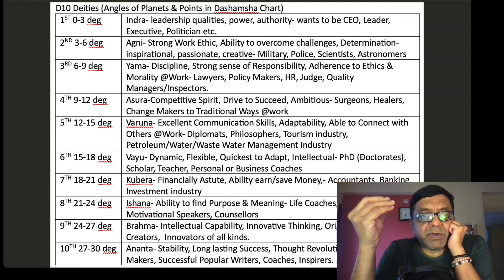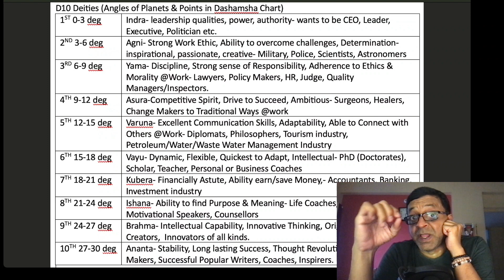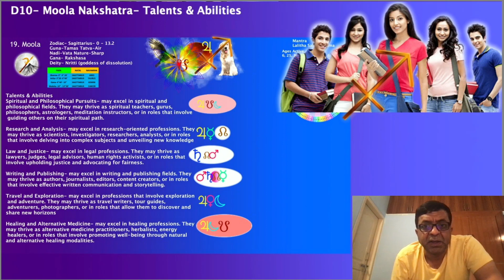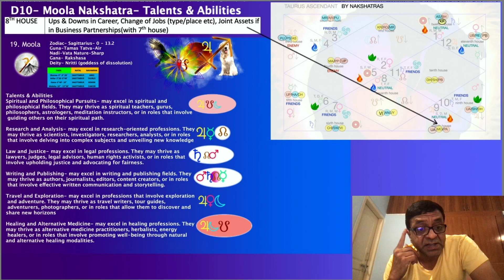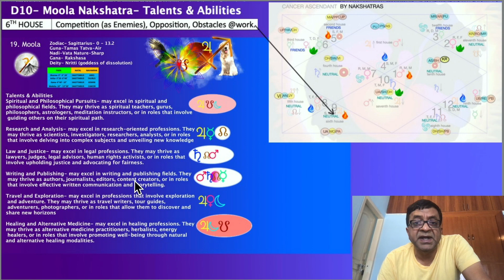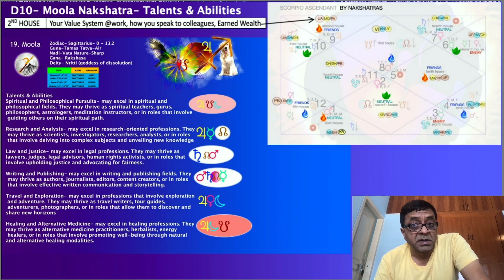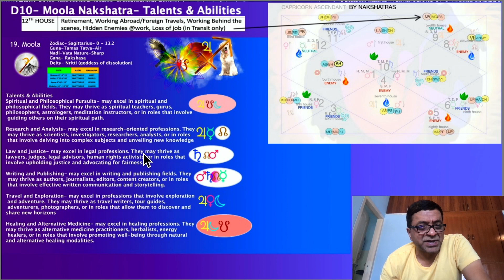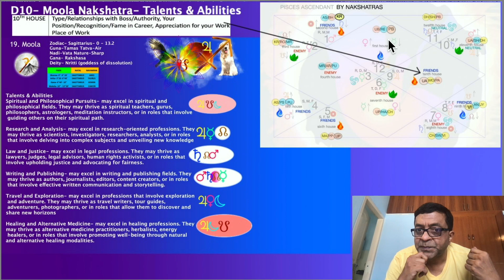Career, Talents, Job for Moola Nakshatra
Mula (0° Sagittarius - 13°20' Sagittarius)
Talents: Exploration, transformation, spirituality.
Abilities: Seeking truth, transforming situations, spiritual growth.
Ambition: To explore, transform, seek higher truth.
Fulfillment in Career: Philosophy, spirituality, exploration, teaching.

In this video, we are going to talk about Secrets to Career Success for All Ascendants in D10, Job Moola Nakshatra. Ascendants have the potential to achieve great things in their careers, but it takes dedication and hard work to achieve success. In this video, we are going to talk about the unique talents and abilities that ascendents have, and how to use them to achieve success in your career.
2:36 - Revisitng the D10 Archetypes (Angles) and what each one indicates in terms of talents
4:47- Mula Nakshatra D10 Talents & Abilities
11:39- Aries Rising- Mula Nakshatra Talents & Abilities
12:31- Taurus Rising - Mula Nakshatra Talents & Abilities
13:55- Gemini Rising- Mula Nakshatra Talents & Abilities
14:58- Cancer Rising-  Mula Nakshatra Talents & Abilities
16:17- Leo Rising-  Mula Nakshatra Talents & Abilities
17:55- Virgo Rising- Mula Nakshatra Talents & Abilities
19:20- Libra Rising- Mula Nakshatra Talents & Abilities
20:13- Scorpio Rising- Mula Nakshatra Talents & Abilities
21:15- Sagittarius Rising- Mula Nakshatra Talents & Abilities
22:05- Capricorn Rising- Mula Nakshatra Talents & Abilities
23:31- Aquarius Rising- Mula Nakshatra Talents & Abilities
24:38- Pisces Rising- Mula Nakshatra Talents & Abilities

Studying the Lunar Mansions of Vedic Astrology can offer valuable insights for youth in career selection and working with others. Here are some broad advantages and practical implications:

Career Selection: Understanding the Nakshatras can help youth identify their natural talents and inclinations, guiding them towards suitable career paths. For example, those born under Rohini Nakshatra might excel in creative fields, while those under Magha Nakshatra might thrive in leadership roles.

Working with Different Nakshatra People: Knowing the Nakshatra of colleagues or peers can enhance collaboration and communication. For instance, individuals under Mrigashira Nakshatra might appreciate brainstorming sessions and open-ended discussions, while those under Bharani Nakshatra might prefer clear goals and deadlines.

Personal Development: Learning about the Nakshatras can aid in personal growth by highlighting areas for improvement based on one's Nakshatra. For example, someone born under Ashlesha Nakshatra might work on developing trust and openness in relationships.

Understanding Compatibility: In relationships and teamwork, knowledge of Nakshatras can help navigate differences and enhance compatibility. People born under compatible Nakshatras might find it easier to connect and work together effectively.

Cultural Insights: The study of Nakshatras offers cultural insights, as these concepts are deeply rooted in Vedic traditions. This understanding can foster respect for diversity and different cultural perspectives.

Leadership and Team Dynamics: Leaders can benefit from understanding the Nakshatras of their team members, enabling them to assign roles that align with individuals' strengths and talents, leading to a more effective team dynamic.

Conflict Resolution: Understanding the Nakshatras can provide insights into the root causes of conflicts, allowing for more effective resolution strategies. For example, conflicts between individuals born under conflicting Nakshatras might be resolved by finding common ground or adjusting communication styles.

Career Advancement: Knowledge of Nakshatras can help youth identify opportunities for career advancement based on their natural talents and abilities. This can include seeking out roles that align with their Nakshatra's strengths or pursuing further education and training in relevant areas.

Self-awareness and Mindfulness: Studying the Nakshatras encourages self-reflection and mindfulness, as individuals learn to recognize and appreciate their unique qualities and those of others. This can lead to greater self-acceptance and improved relationships.

Networking and Social Skills: Understanding the Nakshatras can enhance networking and social skills by providing insights into different personality types and communication styles. This can be particularly beneficial in professional settings where building relationships is key to success.

Incorporating these practical implications into their lives can help youth navigate various aspects of life with greater confidence, empathy, and effectiveness. youth can make more informed decisions regarding their careers, relationships, and personal development, ultimately leading to a more fulfilling and successful life journey.